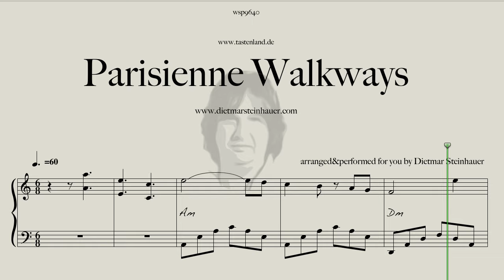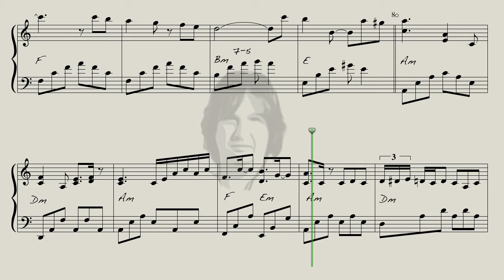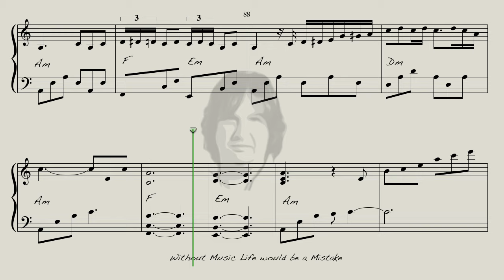Parisienne Walkways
Here is "Parisienne Walkways" for you, another wonderful Gary Moore Song written by Phil Lynott and Gary Moore.